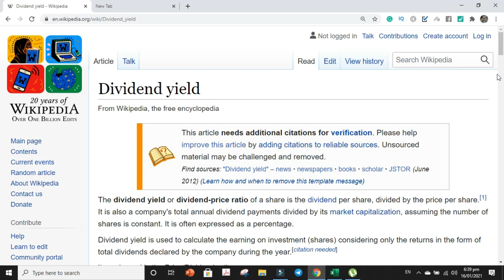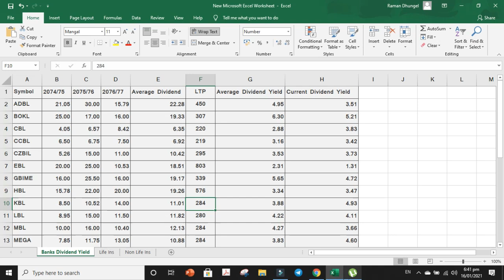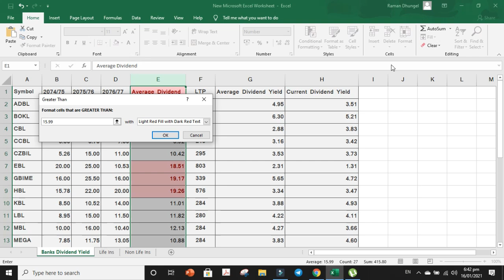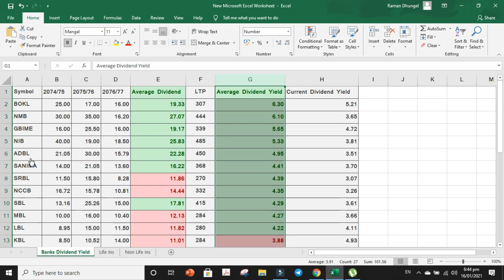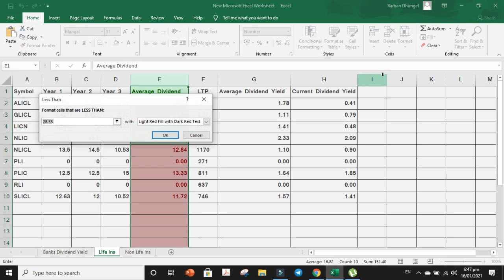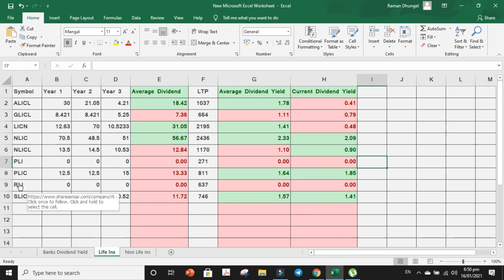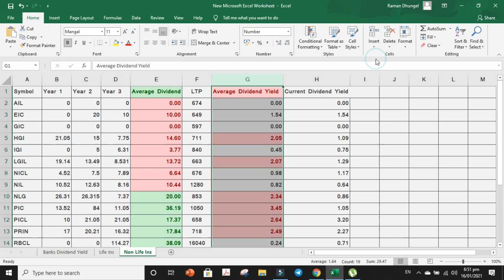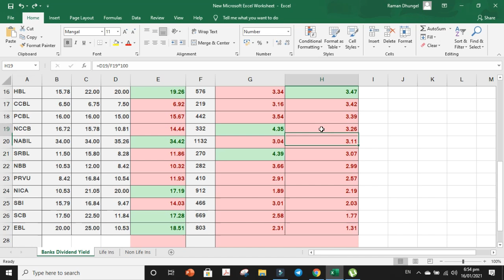What is Dividend Yield? Average Dividend Yield of Banks and Insurance Companies of NEPSE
The dividend yield or dividend-price ratio of a share is the dividend per share, divided by the price per share. It is also a company's total annual dividend payments divided by its market capitalization, assuming the number of shares is constant. It is often expressed as a percentage.

I have calculated the current dividend yield and average dividend yield of all commercial  banks, life and non life insurance companies of Nepal Stock Exchange. You can make your wise investment decisions based on this Excel sheet.